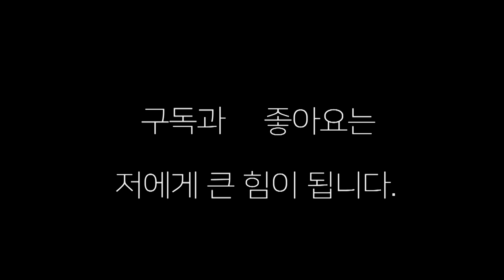KBF 챔피언 VS KBA챔피언의 스파링! 우르마트(KBM.KBF) VS 주민국(KBC.KBA) 복싱두단체 챔피언 권투 복싱스파링 #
복싱 두 단체 챔피언들의 스파링  우르마트 대 주민국 선수의 스파링 영상